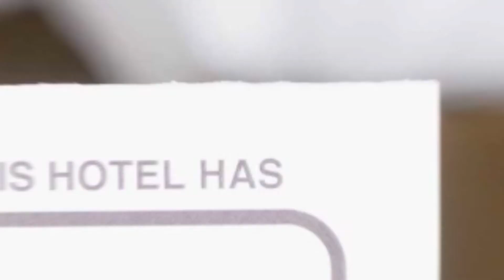Sabrine Apartments hotel review | Hotels in Brasov | Romanian Hotels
Sabrine Apartments hotel video review. Hotels in Brasov, european 3 stars hotels.